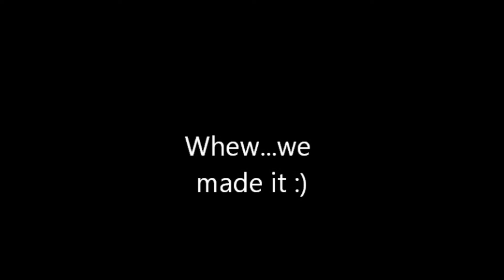Tallulah staircase up